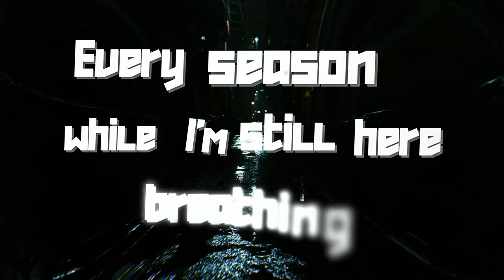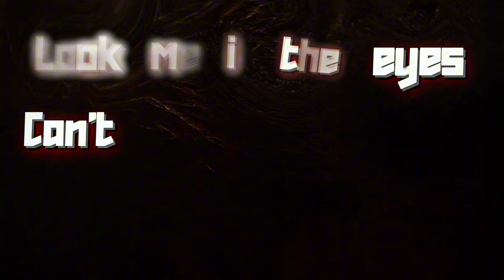John Reaper-Redlined (Lyric Video)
Lyrics-

[Intro-]
Can we begin
To understand
Will time let up
When life demands

[Verse 1-]
Souls to the grindstone
Slowly watch the light go
From my eyes
Dead inside
Praying for a miracle
Ostracized to cynical
Lost my heart
Let it die
Rest in pieces to my demons
Rip em till their bleeding
Corpses to the ceiling
I can feel them feeding
In the evening
No retreating
Face to face
with all the villains
I've been leading
With this life
I need to reel in
Every season
While I'm still here breathing

[Pre-Chorus-]
Give it to me straight
What's the problem with my brain
Why do I remain
Trapped behind the pain
I create

[Chorus-]
Look me in the eyes
Can't you tell I've redlined
Ready for the reaper
Organs on the decline
Waiting for the day
The doctors say
I'm about to flatline
Call the morgue
In the mourning
Bury me in the back lawn

[Verse 2-]
Can it really be
Another symptom to relieve
Riddled with uncertainty
Hollowed and diseased

Degenerate
Don't venerate
Go ahead forget what I say
Assimilate
Follow the wave
This is what you call being a fake

I've wrestle with my thoughts
They've carried me this far
I challenge my desire
It's known to be a liar
Light the fires
Sound the sirens
Running from my problems
Like a coward
I don't know why
one would save
A slave to ecstasy

Chain me to the floor

[Pre-Chorus-]
I create

[Chorus-]
The doctor says
Call the morgue
In the mourning

The doctor says
Call the morgue
In the mourning

[Bridge-]
Almost
To the other side
I wonder what
it's like
To see my own disguise
Melt before the light
I wonder what it's like
To leave this life behind

[Outro-]
Rest assured
I'll endure
Find a cure
This I'm sure
Rest assured
I'll endure
All this pain
Once again
This I'm
Sure